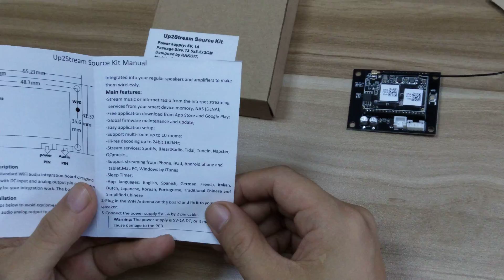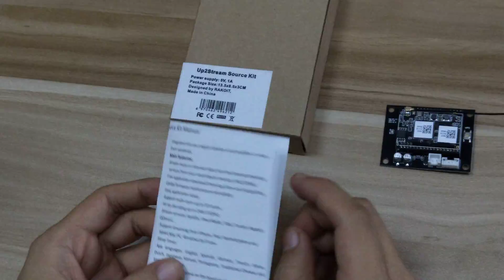Unboxing II Up2Stream Multi-Room Wireless Audio Receiver DIY Module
Up2Stream Source Kit Introduction
Up2Stream Source Kit is a tiny 2.4G wifi audio receiver DIY module with 2 pin analog output and 2 pin power input. It’s designed to be installed easily inside existed stereo active speakers by the users themselves ,transforming the speakers into wireless or smart speakers.It will give new life to the speakers , tremendous new features and upgrade the sound quality to a much higher level .

Here are some mean features it offer :
Stream music from cellphone,tablet,PC by wifi with distance limitation .
Stream high quality lossless music files via wifi ,such as Flac,WAV
Music files with 24bit/192KHz supported
Support streaming protocol,dlna,Airplay,spotify connect,Qplay.
Support Multi-Room/Multi-Zone music streaming,ex play same music in sync in all room or different  music in different room or different zone group.
Support stream from different sources ,such as phone memory ,NAS or streaming services .
Free Android&iOS app available with online update for new features .
Support streaming from Spotify,Tidal,iHeartRadio,Tunein,QQMusic,Ximalaya
More features and music services available by future online update
More interesting features ,such as music alarm, pre-set playlist ,stereo pair.
API available for home automation dealers for integration .